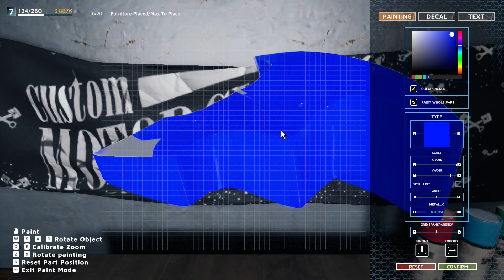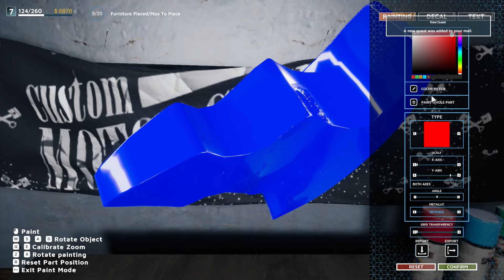Motorcycle mechanic simulator 2021 part 2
angel_mcclain145 Instagram
Angel Skye Christian Green Facebook